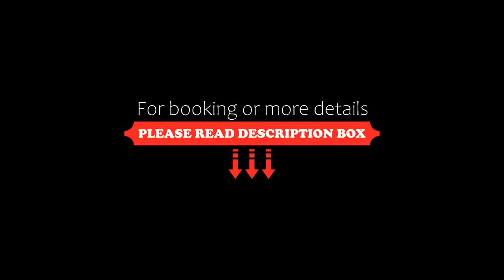Ibis Styles Phuket City SHA Plus, Phuket Town, Thailand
About Property:
Boasting a garden and views of city, Ibis Styles Phuket City - SHA Plus is situated in Phuket Town, 1.5 km from Old Phuket Town. Among the facilities of this property are a restaurant, a 24-hour front desk and a business centre, along with free WiFi throughout the property. The hotel has family rooms.
All rooms at the hotel come with air conditioning, a seating area, a flat-screen TV with satellite channels, a safety deposit box and a private bathroom with a bidet, slippers and a...
Property Type: Hotel
Address: 40 Chana Charoen Road Talad Yai Muang Phuket Town, 83000 Phuket Town, Thailand
Searching For
1. Ibis Styles Phuket City SHA Plus - Phuket Town - Thailand
2. Ibis Styles Phuket City SHA Plus - Phuket Town - Thailand Address
3. Ibis Styles Phuket City SHA Plus - Phuket Town - Thailand Rooms
4. Ibis Styles Phuket City SHA Plus - Phuket Town - Thailand Amenities
5. Ibis Styles Phuket City SHA Plus - Phuket Town - Thailand Offers and Deals
Audio Credit:
Track Title: Subway Dreams
Artist: Dan Henig